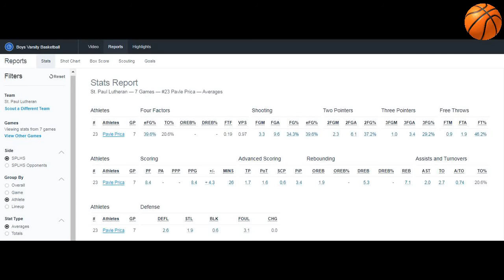Pavle Prica highlights